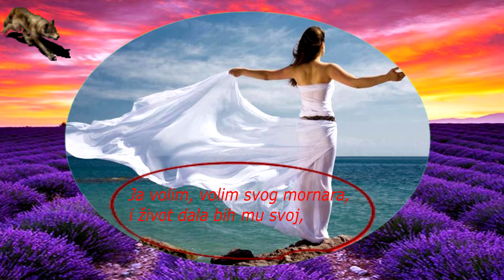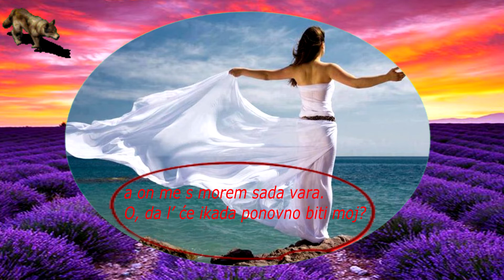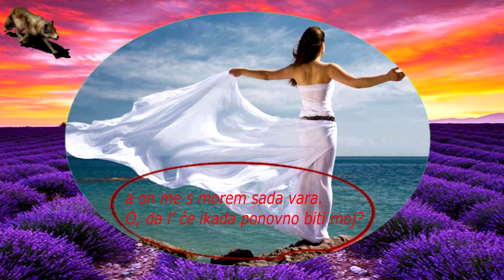AMBASADORI-NEGDJE NA NEKOM MORU (TEKST)